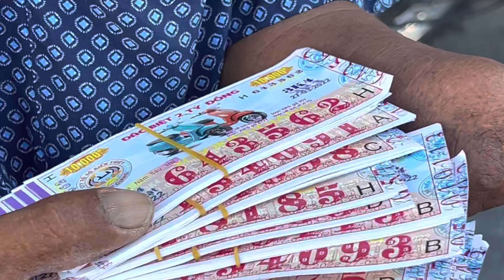CHỢ HÀ TIÊN Đông Đúc Du Khách Và Nhiều Loại Hải Sản Tươi Sống Người Dân Dễ Mến | Khương Nhựt Minh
Toàn Cảnh Chợ Hà Tiên ( Chợ Hoa Quả - Chợ Cá - Chợ Thịt ~ Chợ Bách Hóa ).
Cảm ơn Mr Nguyễn Văn Hay đã gửi 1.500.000 vnđ để giúp 3 hoàn cảnh lớn tuổi và khuyết tật.
Cảm ơn God Jesus Christ đã gửi 100.000 vnđ đến cô bán rau.
Người dân Hà Tiên rất dễ thương ạ...
Youtuber Facebooker Reviewer :
@ Bản quyền thuộc về Khương Nhựt Minh
@ Copyright by Khương Nhựt Minh